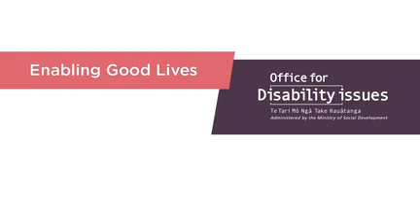2 1 why to achieve a fair inclusive society